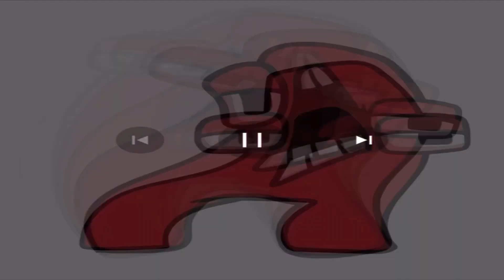Alphabet Lore Uppercase High Pitch +8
Alphabet Lore